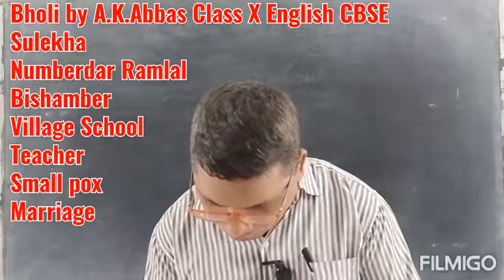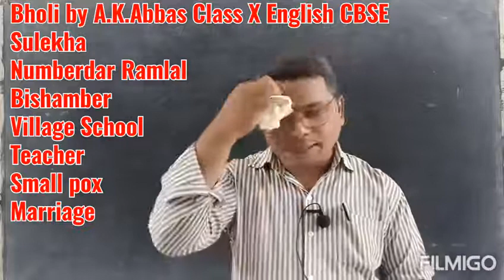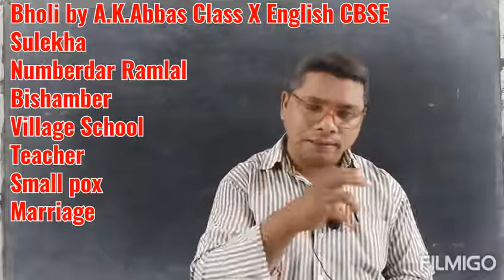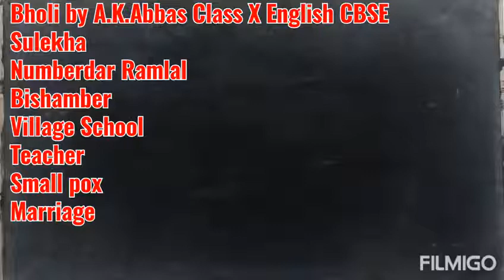9 by Mr.P.J.Titus Class X English CBSE#